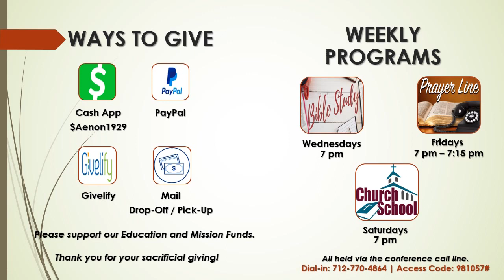Sunday, March 14, 2021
Welcome to our Worship Service! Thank you for joining us!